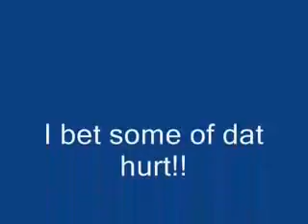Funny Bloopers Part 005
zo weer soepel tijgerbalsem holland pharma bloopers video tiger balm